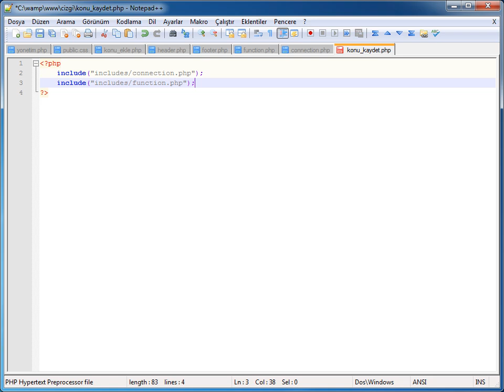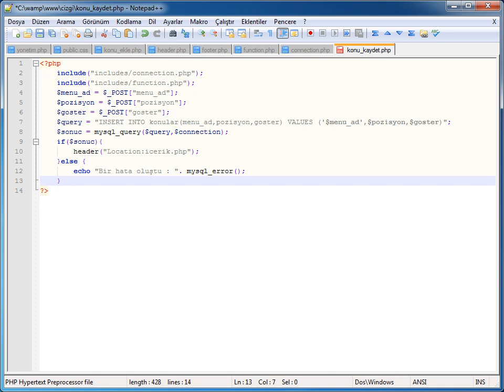PHP-MYSQL - 12 CRUD Uygulamaları: 05 Konu Kaydetme Sayfasını Oluşturma